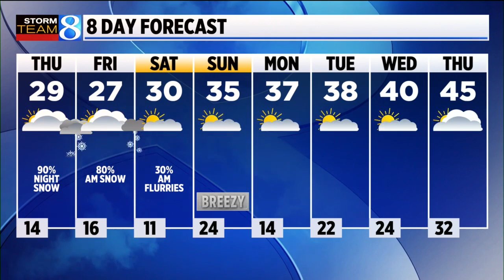Storm Team 8 Forecast, 11 p.m.: 022322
Cold and dry with more breaks developing in the clouds. Lows will fall into the low to mid teens with a light northerly breeze.